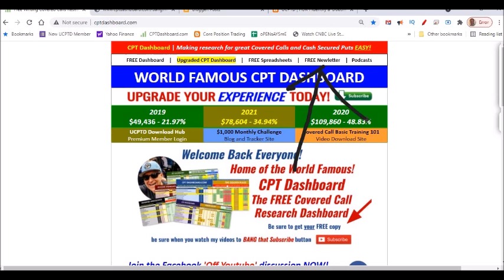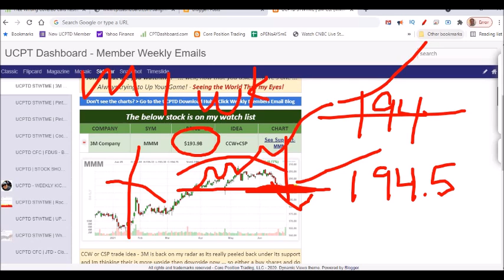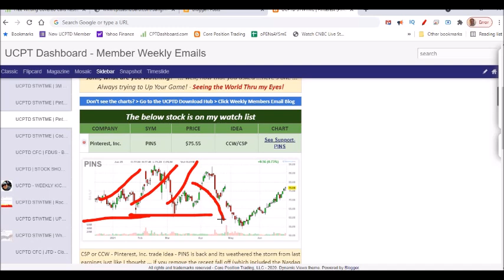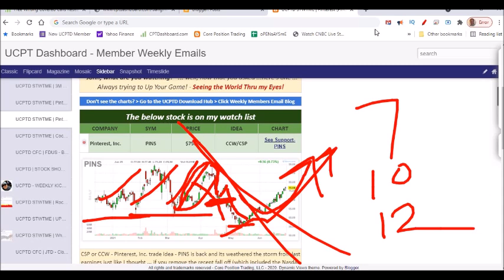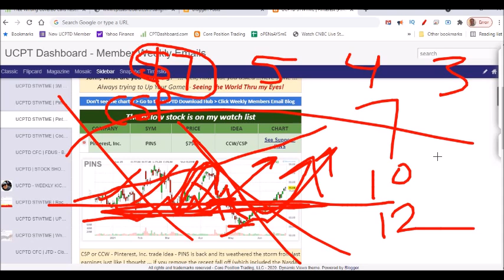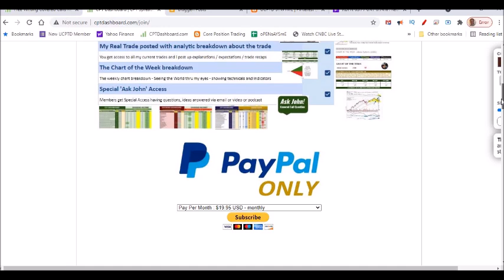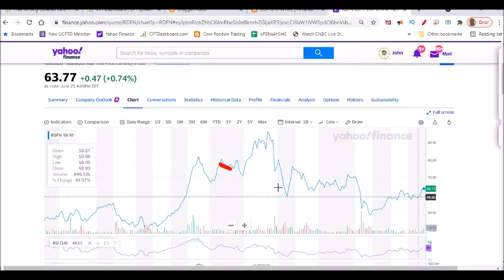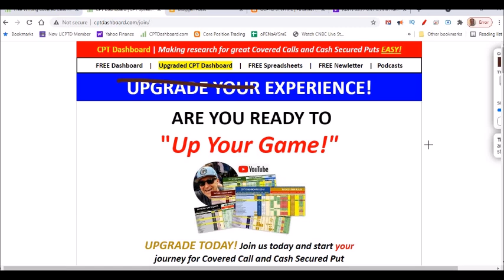3 GREAT STOCKS FOR CASH SECURED PUT SELLING I USE IN 2021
In this video I will show you how - 3 GREAT STOCKS FOR CASH SECURED PUT SELLING I USE IN 2021 which I hope you'll like and Bang that Like button!

3 GREAT STOCKS FOR CASH SECURED PUT SELLING I USE IN 2021

In this new video about Selling Cash Secured Puts  I talk about using Selling Cash Secured Puts  to generate income and if you get your financial education and experience, chances are you too can use the strategy of Selling Cash Secured Puts  for success.

I use Selling Cash Secured Puts  to generate passive income for my monthly cash flow. Selling Cash Secured Puts  allows me to generate THOUSANDS of dollars a month in cash flow income in retirement although not in retirement yet ... I generate passive income using the Selling Cash Secured Puts  investment strategy to do this for weekly and monthly cashflow income money!

Being inspired myself by the likes of Alan Ellan the blue collar invester and his covered call youtube channel and now watching guys like Tom Nash from Youtube to get some good information to help my trading ... heck, even watching Graham Stephan helps. Selling Cash Secured Puts  investment strategy is something I do all the time and have done so many videos to show people ...  is one I know, if you like you would enjoy checking out all my other video's I've posted on Selling Cash Secured Puts

Unless otherwise mentioned, I use my money, 100% real money Covered Call trades or Cash Secured Puts ... I never paper trade my Covered Call or Cash Secured Puts trades and can prove any trade I mention ... you want proof, you can email me directly at and we will setup a time and date to discuss via email with a PayPal donation to a charity so you get SKIN IN THE GAME if you're gonna ask me to prove a trade ... been asked too many times then I hear nothing back ... wasting my freakin time.

*FREE SIGN UP FOR MY COVERED CALL NEWSLETTER*
Sign up for my FREE Selling Cash Secured Puts Newsletter on my
*My FREE Covered Call Screener the CPT Dashboard
Get your FREE copy of my Selling Cash Secured Puts World Famous Selling Cash Secured Puts CPTDashboard ... 100% for FREE

Core Position Trading LLC. I am not a professional nor a financial advisor. These are not instructions, suggestions, nor directions as to how to handle your money. Please, always do your own due diligence. Do not treat any opinion expressed on this YouTube channel as a specific inducement to make a particular investment or follow a particular strategy, but only as an expression of opinion. Opinions expressed are based upon information considered reliable, but this YouTube channel does not warrant its completeness or accuracy, and it should not be relied upon as such. This YouTube channel is not under any obligation to update or correct any information provided in these videos or their descriptions. Statements and opinions are subject to change without notice. Past performance is not indicative of future results. This YouTube channel does not guarantee any specific outcome or profit. You should be aware of the real risk of loss in following any strategy or investment discussed on this YouTube channel. Strategies or investments discussed may fluctuate in price or value. Investors may get back less than invested or lose more than their original investment. Investments or strategies mentioned on this YouTube channel may not be suitable for you. This material does not consider your particular investment objectives, financial situation or needs and is not intended as recommendations appropriate for you. You must make an independent decision regarding investments or strategies mentioned on this YouTube channel. Before acting on information on this YouTube channel, you should consider whether it is suitable for your particular circumstances and strongly consider seeking advice from your own financial or investment advisor.